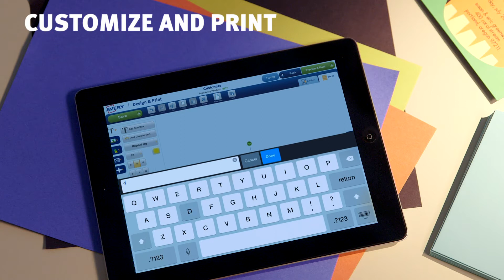Avery Wraparound Address Labels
Add a unique look and feel to envelopes, gifts, water bottles and other items with these versatile wraparound address labels.